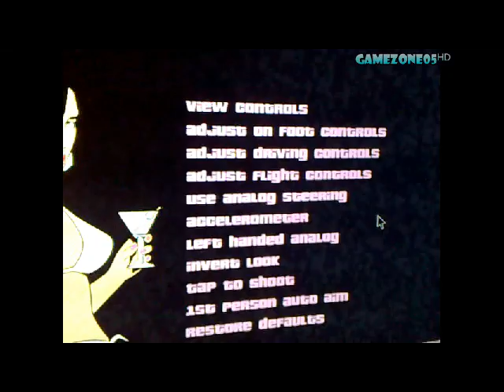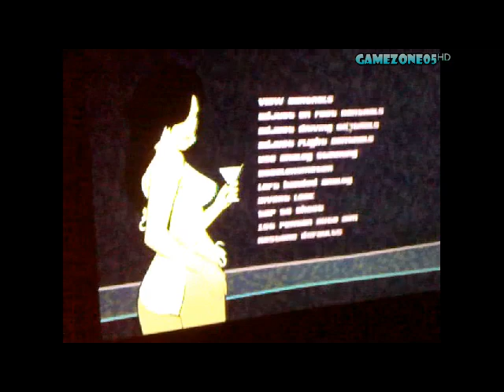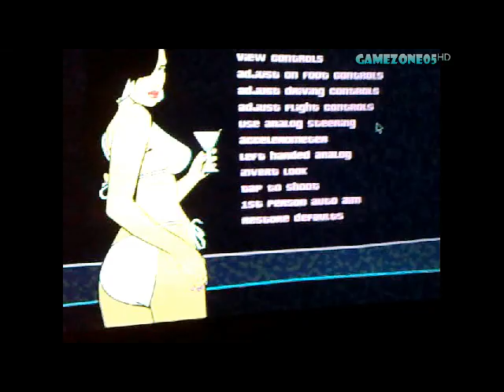GTA Vice City Android ◆ Tablet & LCD TV ◆ HUN ◆ gamezone05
Egy kis Vice City-zés pekgabor barátommal :)

Steam: tomo5750
Xlive: tomo5750

[MY PC]
[Biostar  A785GE]
[AMD Phenom II X6 1045T]
[2x 2GB Kingmax DDR2 1066MHz]
[HIS HD5750 IceQ 1GB DDR5]
[Seagate 80GB SATA & Samsung 1TB SATA2]
[Energon EPS-750W]